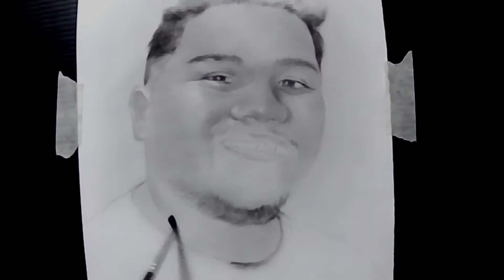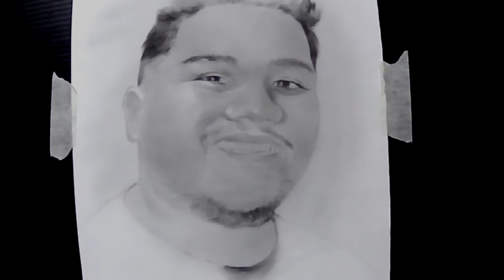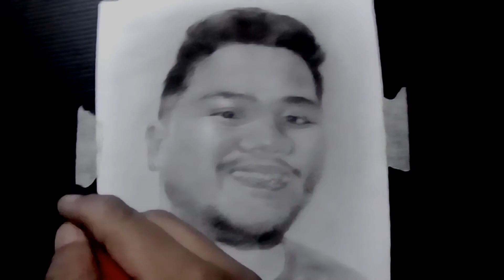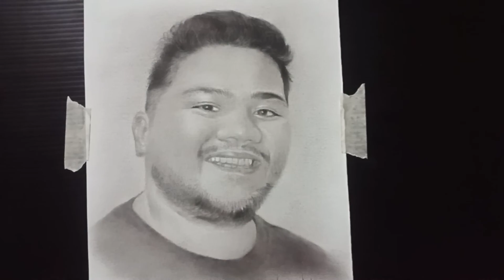Queen Lloyd cafe Cadena